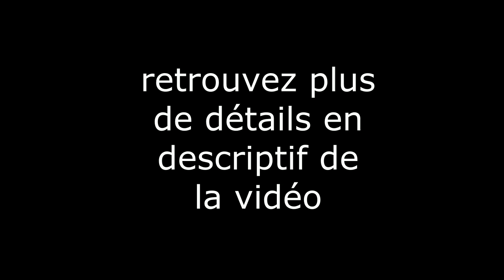programme taille fine six packs et ventre plat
UN VENTRE PLAT, UNE TAILLE FINE ET DES SIX PACK
en seulement 4 semaines ?
C’est possible !

On vous a dit de faire régime et des faire des abdominaux ? Vous avez tout essayez et en avez marre de ne pas avoir de résultats ?
Et bien…..c’est normal !

Car il faut arrêter les régimes qui créent un effet yoyo et il ne faut pas seulement faire des abdos pour éliminer la graisse abdominale.
Enfin, il faut être très vigilants dans la manière de faire vos exercices abdominaux car dans le cas contraire, ceux-ci pousseront vos organes vers le bas et bomberont votre ventre tout en endommageant votre périnée !
C’est pourquoi je propose de travailler autrement et efficacement quelque soit votre niveau d’entrainement (débutant, intermédiaire ou avancé)

VOUS EN AVEZ MARRE….
De ne pas pouvoir être en 2 pièces à la plage ?
De devoir toujours faire attention à ce que vous mangez ?
De devoir renoncer à acheter des vêtements qui vous plaisent ?
De vous sentir mal dans votre peau ?
De ne toujours pas avoir de ventre plat malgrés vos efforts ?

ALORS……
Rejoignez mon programme ventre plat, taille fine et 6 packs en 4 semaines

QUI SUIS-JE ?
Coach sportif diplômée FISAF international depuis 20215
Coach sportif diplômée d’état depuis 2018
Spécialiste pilates et yoga
Vécu d’une perte de poids et transformation physique
Coach en développement personnel et hypnothérapeute
Energéticienne, auteur et conférencière
Créatrice de (webzine fitness et bien-être)

J’AI CREE POUR VOUS UNE METHODE QUI PERMET
D’avoir une taille fine, un ventre plat et des 6 packs en 1 semaine
De pouvoir ENFIN acheter les vêtements qui vous plaisent et vous mettent en valeur
De vous sentir mieux dans votre peau
De manger ce que vous voulez sans penser à votre ventre

Ma méthode pour obtenir vos résultats en 4 semaines
AU PROGRAMME

Des entrainements courts à faire chaque semaine pour perdre votre graisse abdominale et raffermir vos abdos
Des conseils alimentaires de coach

Tout ça depuis chez vous
Lorsque vous aurez démarré ce programme :
-  vous apprécierez votre nouveau corps
- Vous retrouverez confiance en vous.
- Vous vous sentirez parfaitement bien dans vos vêtements.
- Vous réaliserez que c’est à votre portée, rien de surhumain.

Ce que vous aurez concrètement :

-    Des vidéos de coaching avec des options pour tous les niveaux physiques, afin de faciliter votre progression.
-    La possibilité de suivre tous vos entraînements à votre rythme et où vous voudrez.
-    Un plan d’action clair, vous serez guidé du début à la fin

En résumé

Des vidéos d'entraînement
4 Disciplines/ 4 vidéos par semaine pendant 4 semaines : Circuit cardio , Abdominaux , Pilates  , Cardio/abdos

Un programme clef en main
Je vous envoie les vidéos ainsi que la notice explicative et 2 bonus !
- Des conseils pour manger mieux
- Mon e-book « les vrais secrets de la minceur »

Un bel investissement !

Un coach personnel et qualifié facture plus de 70 euros 1h de remise en forme.

Je suis convaincue de l'efficacité de ma méthode, c'est pourquoi j’ai conçu un programme accessible au plus grand nombre, tant au niveau de la réalisation des exercices qu’au niveau du prix

Alors N’hésitez plus et craquez pour mon programme d’un mois à 50€ seulement

Je vous enverrai un lien pour le règlement et vous adresserez l’ensemble du pack par we transfer en 24H maximum
le nécessaire est en cours avec mon informaticien)